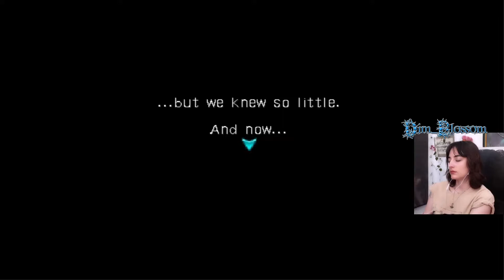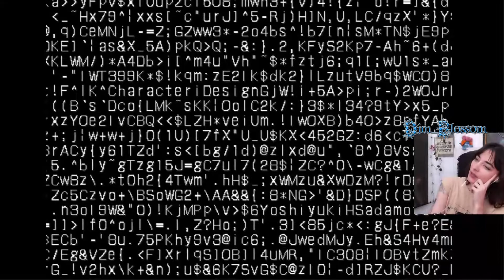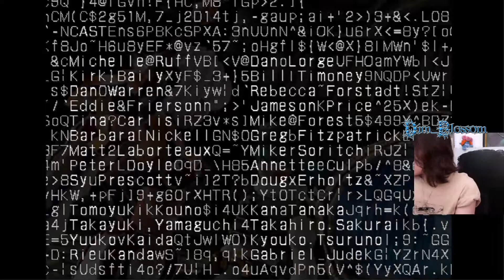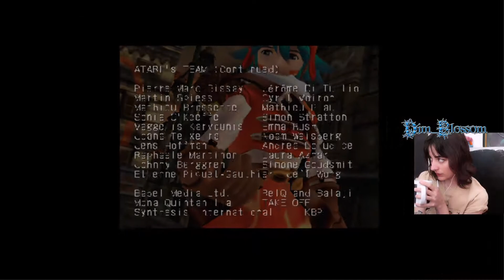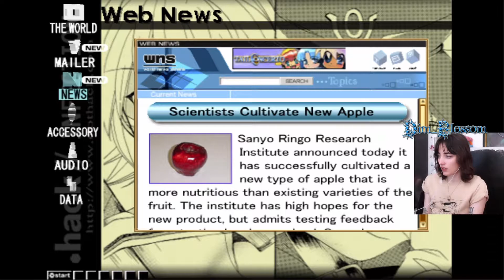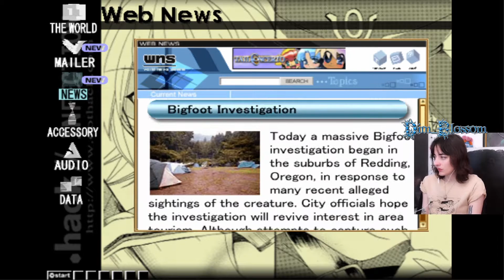.Hack//Infection Playthrough - Part 8 - Hideous Someone's Giant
Streaming a full playthrough of .Hack//Infection!